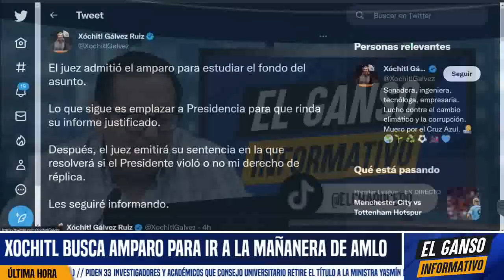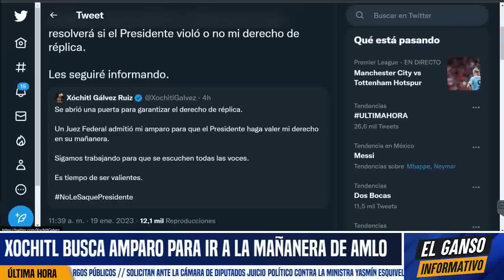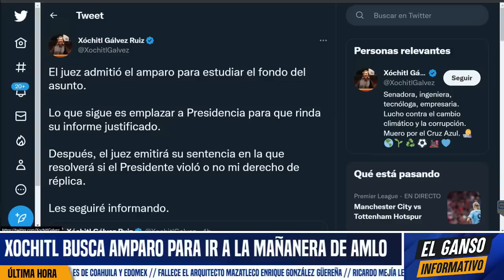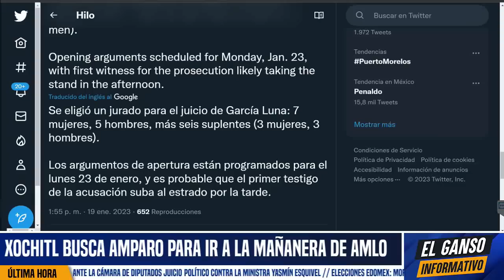PUM! COMETE NACHO TERRIBLE DELITO EN VIVO. RETÓ ASÍ AL TRIBUNAL